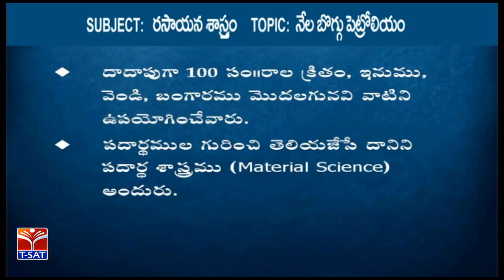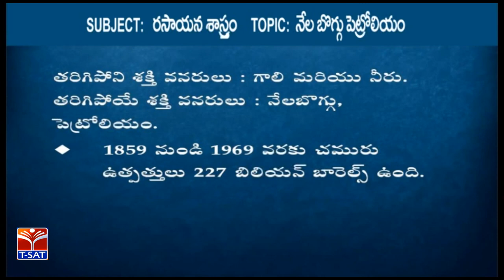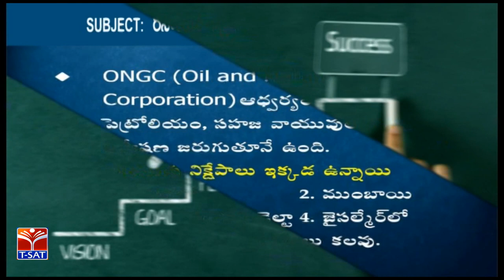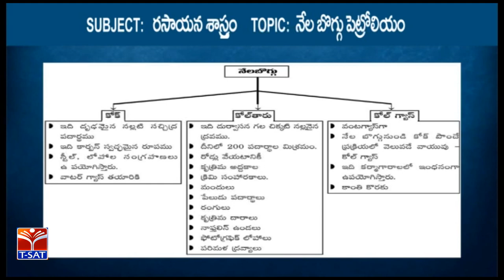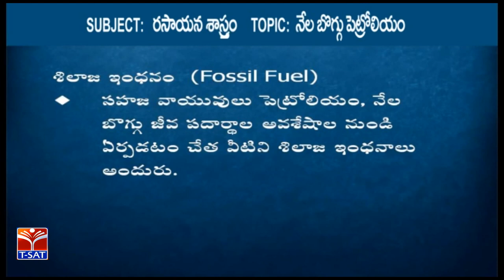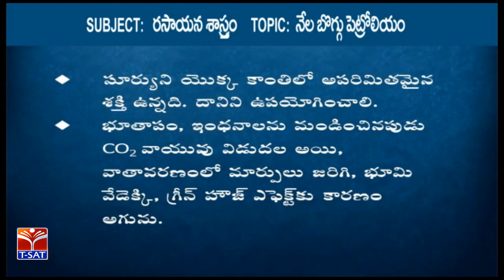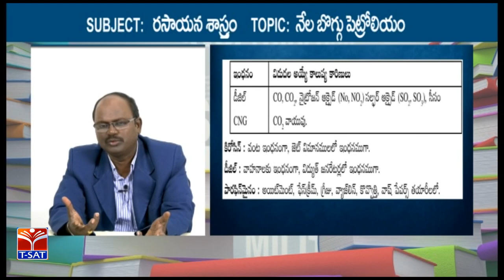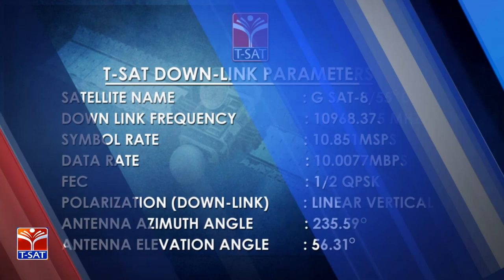TRT - SA || Chemistry - Coal & Petroleum || S.Chandram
SoFTNET TRT - SA || Chemistry - Coal & Petroleum || S.Chandram